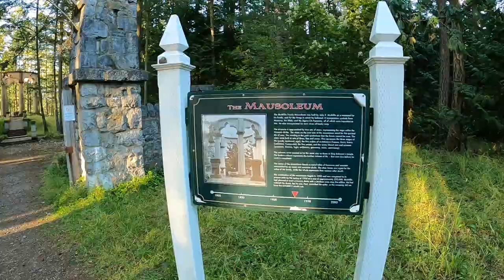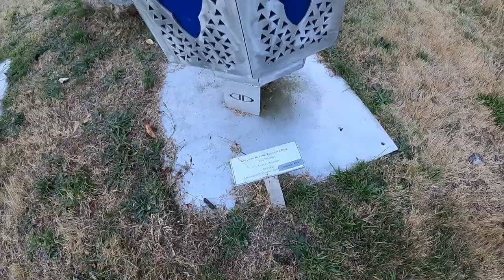San Juan Islands | Best Views In Washington | PNW Hiking | Van Life Ocean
Taking the vanlife risk was nothing we jumped into, we had been planning, saving, brainstorming, and dreaming of it for 13 months before we actually hit the road. 7 of those months consisted of Nate fixing the van mechanically and building out the inside quarters! But dang, now we don’t know why we waited so long. The people we have met so far have turned into lifelong friends and we are so grateful for each and every one of them.

Rachel and I met a little over two years ago and within a year of knowing each other, we have traveled to so many places.  We both saw an opportunity for something more, NOTLIVINGFORTHEWEEKEND.  We decided to risk it all and sell a house, leave a job of 10 years, and sell 80% of our personal belongings all for the chance of being happy and doing what we love.